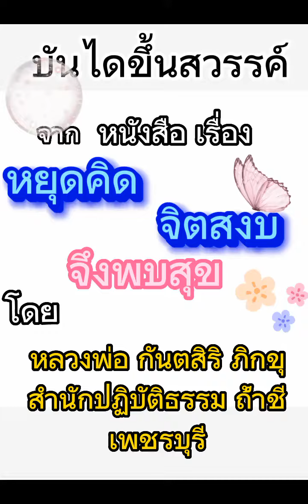บันไดขึ้นสวรรค์ "ทาน"